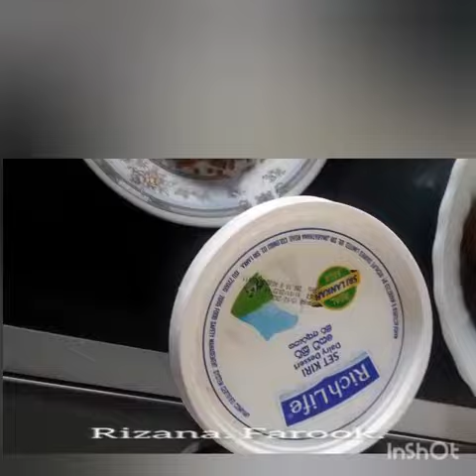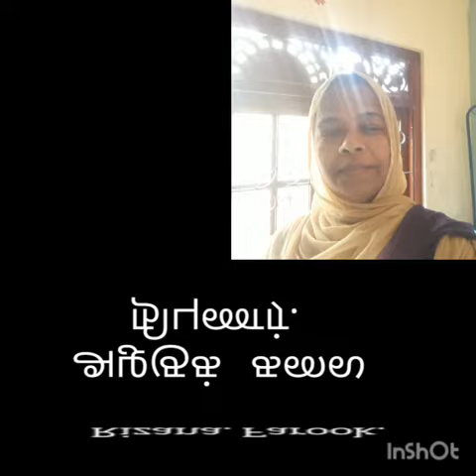February 7, 2022. தலைக்கு பூசக் கூடிய பெக் ஒன்று.